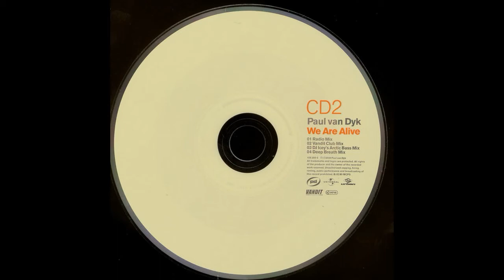Paul van Dyk ‎– We Are Alive (Vandit Club Mix) [2000]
Label: Wild! Entertainment ‎[WILD CD 01]
Written-By, Producer – Matthias Paul